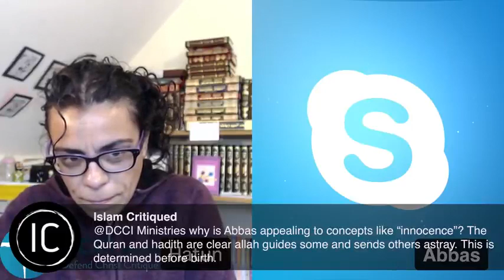Live discussion with Abbas